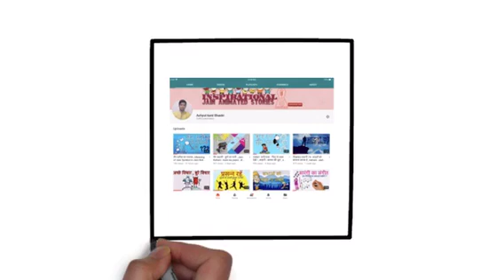Moral story- जीवन जीने की कला , the art of living, kahani -78, Animated Jain story